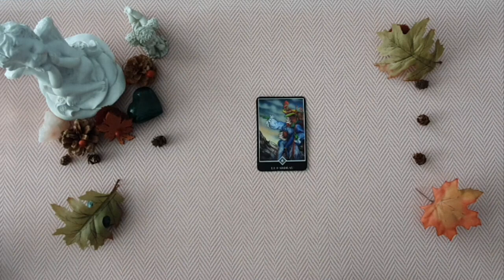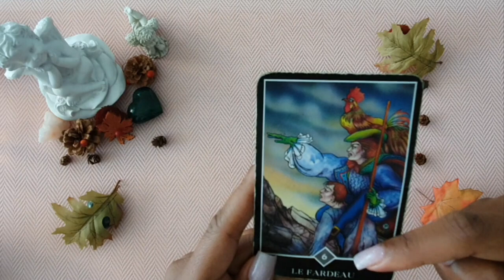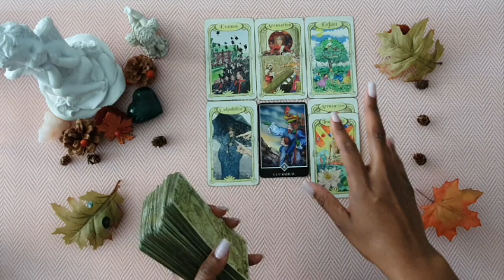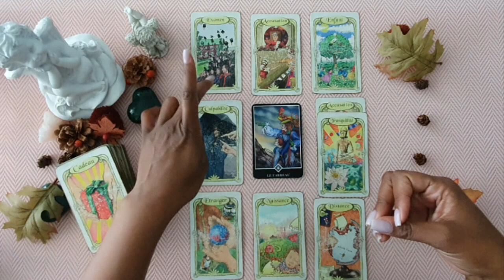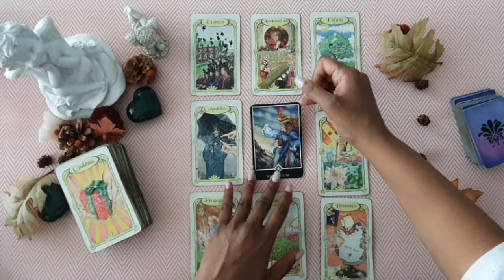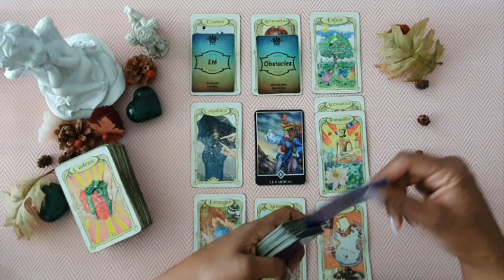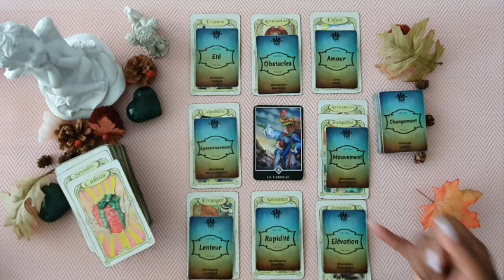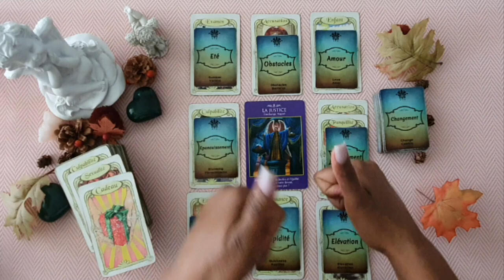CANCER ♋ NOVEMBRE 2023 - VOUS PRENEZ UN PEU DE DISTANCE ☘️☘️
Bonjour,